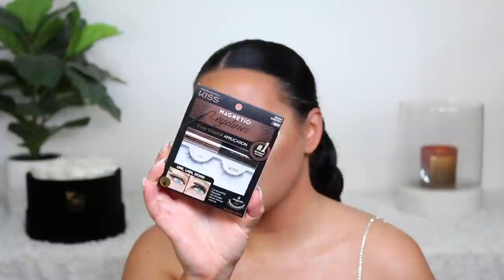NEW IN BEAUTY | JANUARY 2021 PR HAUL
PRODUCTS MENTIONED

SWEVEN Inspired by Baccarat Rouge 540
ORPHIC Inspired by Baccarat Rouge 540 Extrait de Parfum
SWEET ADDICT Inspired by Love, Don’t Be Shy by Kilian
SINFUL Inspired by Tom Ford Lost Cherry
VICIOUS Inspired by Oud & Bergamot
INEFFABLE Inspired by Aventus
TORRID DAY Inspired by Tobacco Vanille

- Satin Liquid Lipstick

- Blue Therapy Red Algae Uplift Night Cream

- Frosted Currant Candle
- Perfumed Hair Serum
- VDL Creamy Stick Jelly Stick Gel

I N S T A G R A M: MakeupByCherylH
T W I T T E R: MakeupByCherylH
F A C E B O O K: Makeup By Cheryl

BACKGROUND

Candle is Frvr Mood in Skinny Dipped
Glass Candle Holder - Winners
Plant - Faux from Home Sense